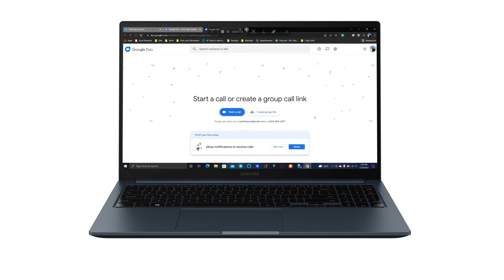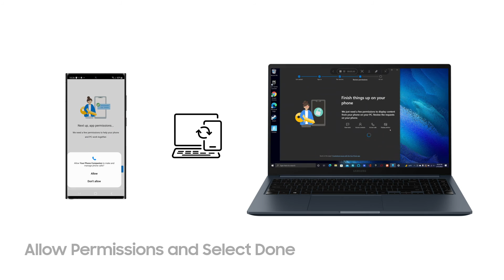Galaxy Ecosystem Demo: Call Continuity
Call Continuity is great because it lets you easily transfer a call from your Phone to you tablet or PC. Watch this video to learn how.